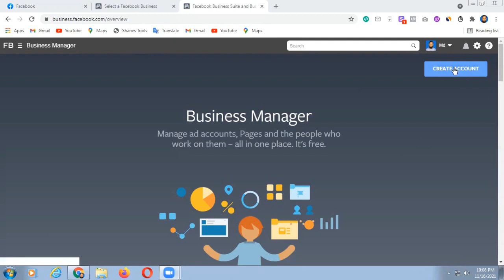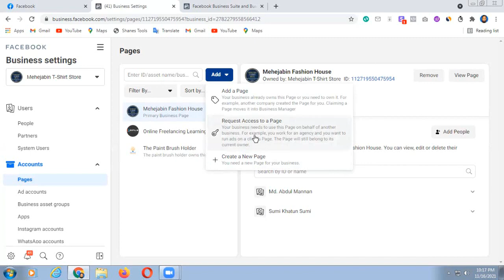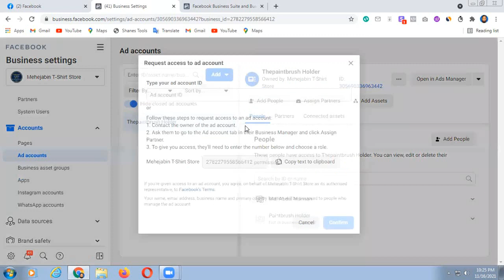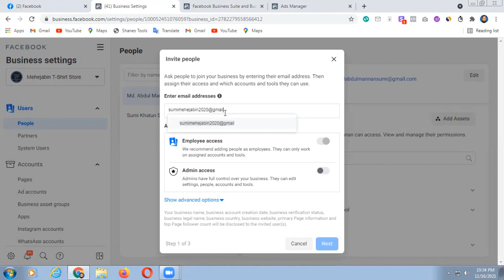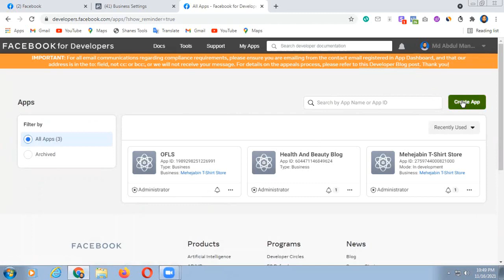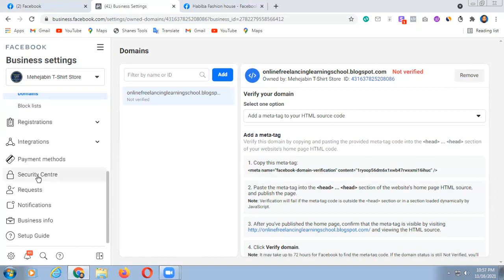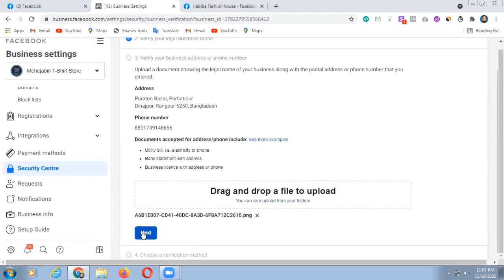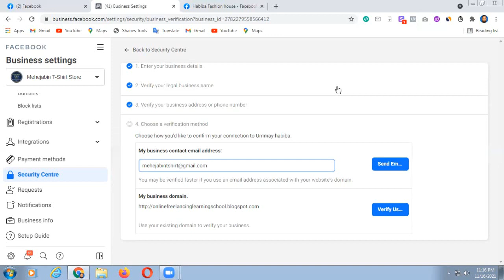Facebook Ads Campaign Part- 08 || How to create Facebook Business Manager Account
Facebook Ads Campaign Part- 08 ||  How to create Facebook Business Manager Account || Facebook Business Manager Account Verification Bangla Tutorial